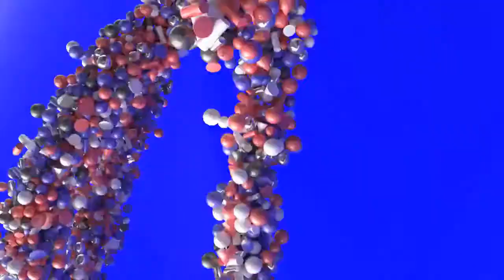ملخص | الولايات المتحدة وألمانيا USA v Germany | Highlights | W 3 | VolleyBall Nations League 2018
➡️ Companies that claim rights to my videos are entitled to the monetisations and will earn a profit from my videos if they decide to monetize them. This is not my decision.